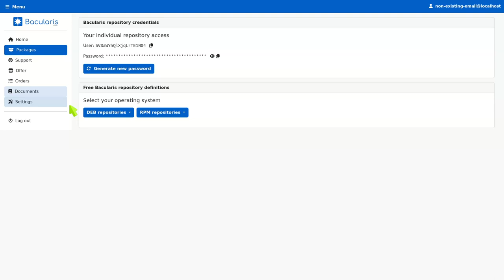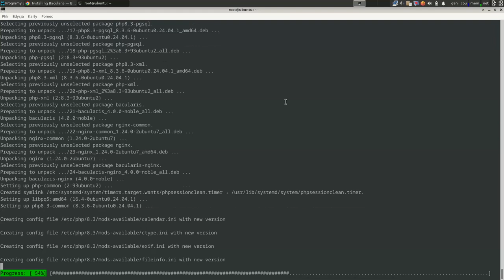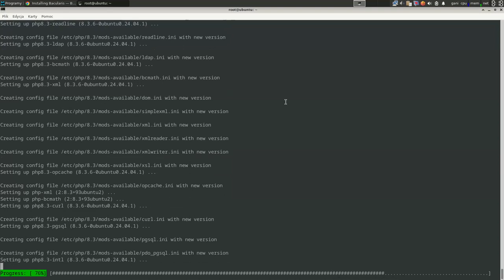Bacula for Everybody! - install Bacularis web interface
This video guide shows how to install Bacularis using the binary packages from Bacularis.com service. We used Bacularis version 4.0.0.